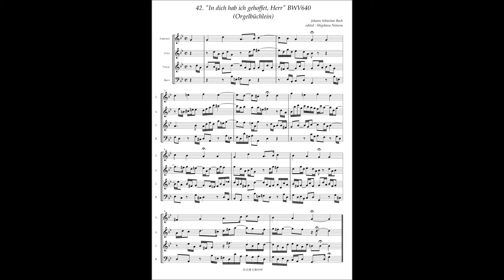J.S.Bach, Orgelbüchlein 42 "In dich hab ich gehoffet, Herr" BWV640